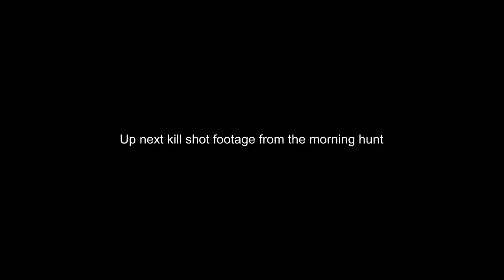FX Panthera / M3 Impact / Tree Squirrel hunt in Missouri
Back on another epic squirrel hunt with Charlie me and James this time we will be hunting at the farm and later on during the evening hunt we will be at James property to do some more squirrel hunting to end the day. Enjoy the video guys and gals. ￼￼